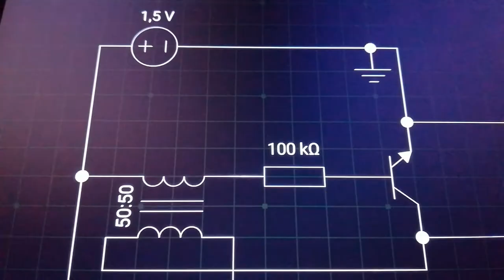DIY Joule Thief - "Beacon light"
Modified ultra low power Joule Thief circuit. On single 1,5V AA battery it can last shining for four months (tested). This is my first tutorial, second will be better :-)